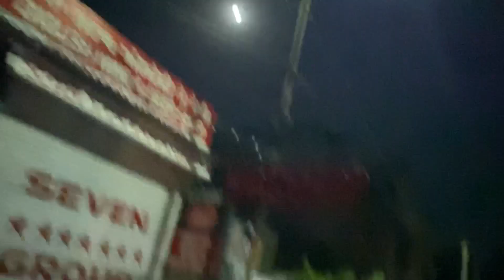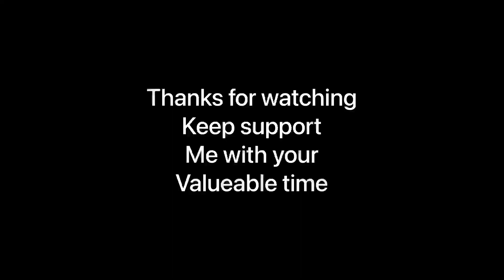Birthday Celebrate * Rubicon *😲